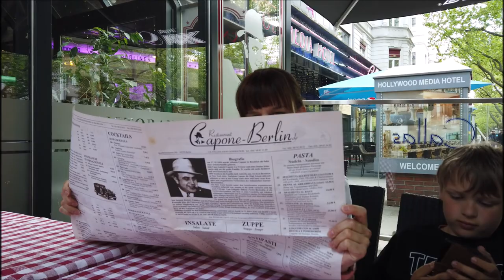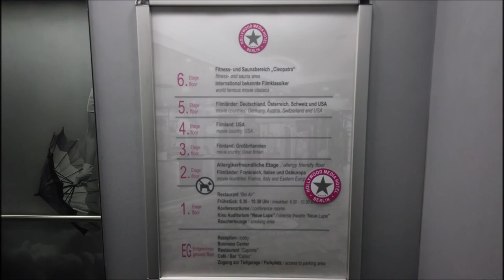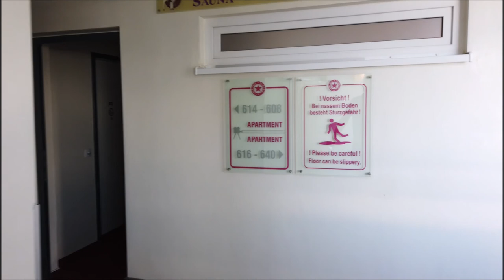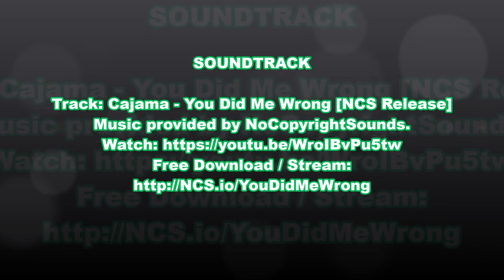Weekend in Berlin 2022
Am 14.05. hatte die Mama Geburtstag und wir haben ihr ein Wochenende in Berlin geschenkt, da Ihre Freundin vor ein paar Jahren nach Berlin gezogen ist. Ein Wiedersehen musste also mal sein. Gesagt, getan. Nach 4 Std. Autofahrt waren wir am Mittag in Berlin angekommen. Mit dem Auto ging es durch das Regierungsviertel, soweit es zumindest möglich war, den ausgerechnet an diesem Wochenende fand das NATO Außenministertreffen in Berlin statt. Unser Hotel war am Kurfürstendamm im Hollywood Media Hotel, wo wir insgesamt 3 Zimmer hatten. 2 Deluxe Zimmer und eine Junior Suite. Es war ein tolles Wochenende und nach langer Zeit auch mal wieder Berlin einen besuch abgestattet. Viel Spaß beim zuschauen.